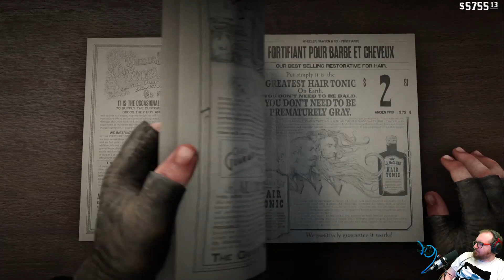FRANCIS LE VOYAGEUR l RED DEAD REDEMPTION 2 (90)